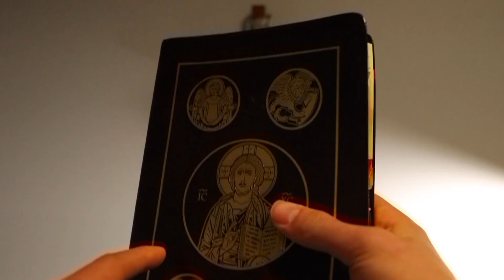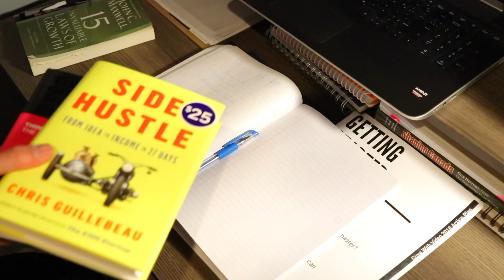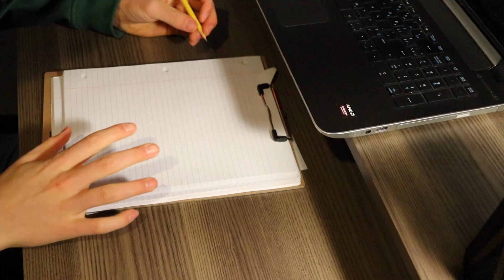Dear 2018 - Starting 2018 of Right and Setting Goals to Take control of the New Year!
Hello 2018 and all of you guys!!! The New Year Has come and it is time to take control of the It!! I have big plans for this year and I cannot wait for what is to come!
***NOTE: I do not always do everything I mentioned in this video perfectly because I am human, but I try my best and strive to make the most out of each day. For example, I do not always wake up at 6:30 because I sometimes stay up incredibly late, but it is something I am going to really try and be consistent with in 2018 because I know how important a good morning can be.

What are your goals for 2018 and what do you have to say to 2018? It is important to make some and start creating a plan to achieve them or else it will not happen. Growth does not happen accidentally, so be intentional!

CHAT WITH ME IN THE COMMENTS

I loved doing this unboxing video! Something about unboxing stuff eh?!

This video is about what I am going to try and do to take control of the New Year, 2018. Time flies by so quickly and I want to be in control of how I spend my time! These are some new year resolutions, goals, plans, and dreams to conquer. I hope to start 2018 off right and start by writing a letter to 2018. I hope it inspired some of you to go and take control of 2018 by being intentional with what you do and by setting goals to achieve this year. Love you guys!